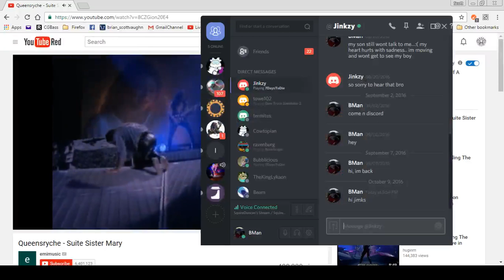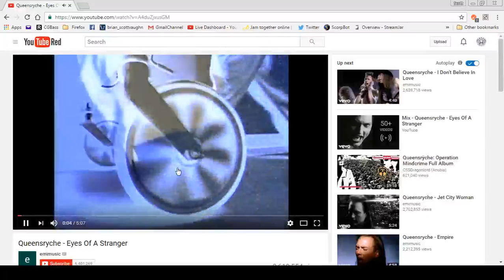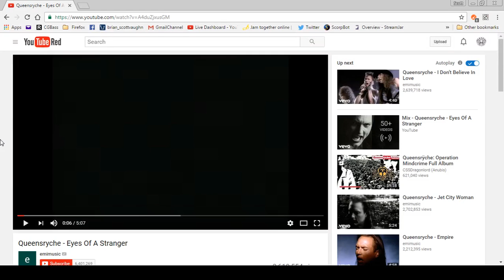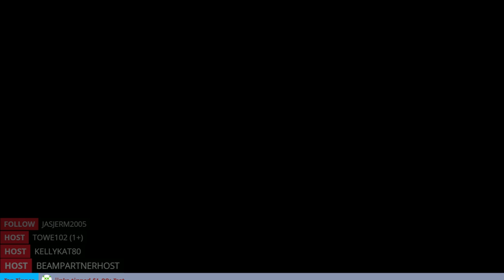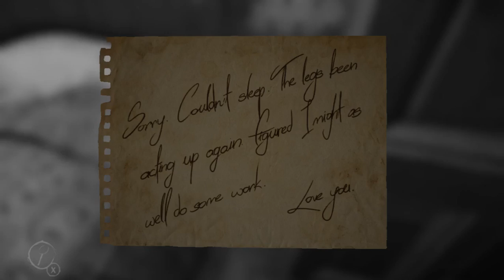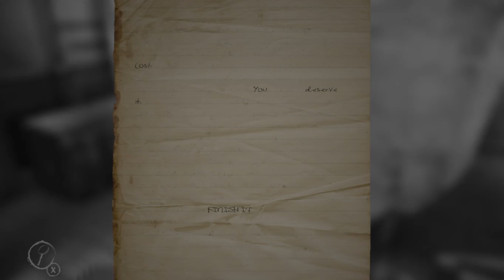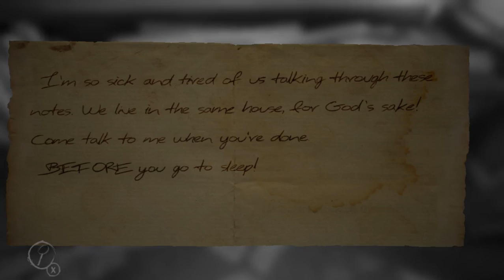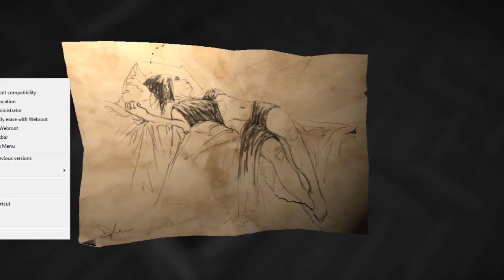Fender Squire Precision 4 String Bass Guitar Time!!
Playing Heavy Metal Music, Hard Rock